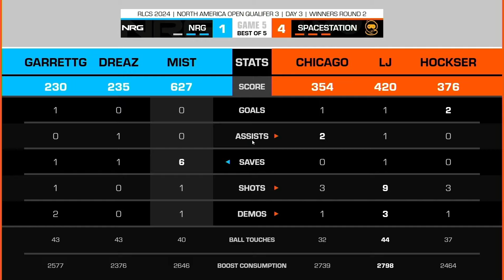SSG vs NRG | 2024 NA RLCS Open Qualifier #3 | Double Elimination Stage | TOP 16 | LJ vs Garret G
Double elimination is filled with goals, mistakes, and even upsets... You don't want miss this series.